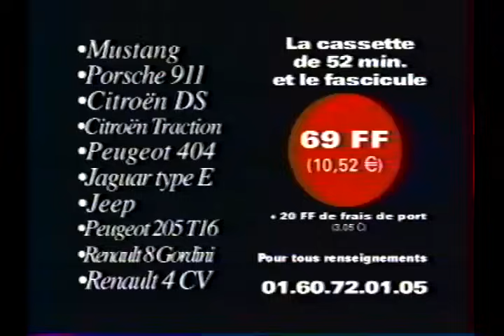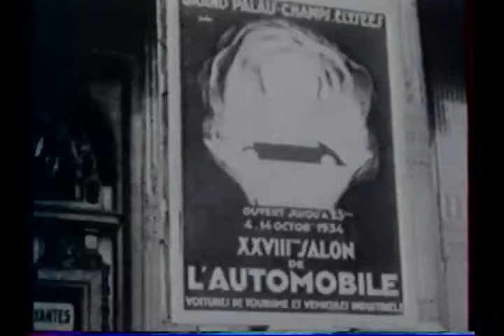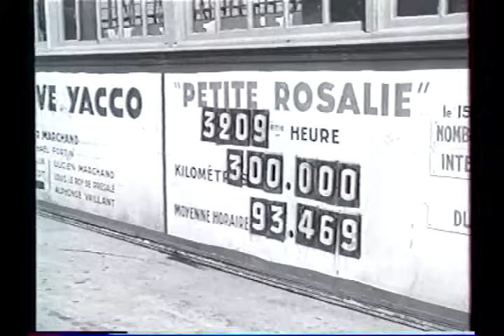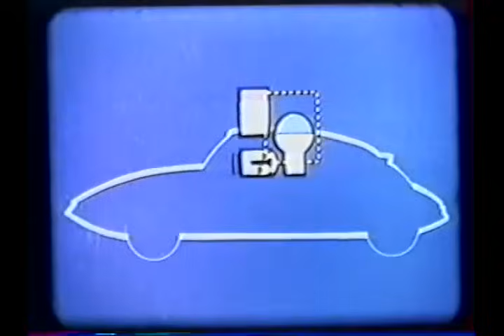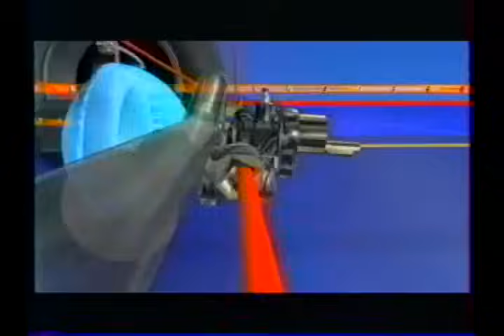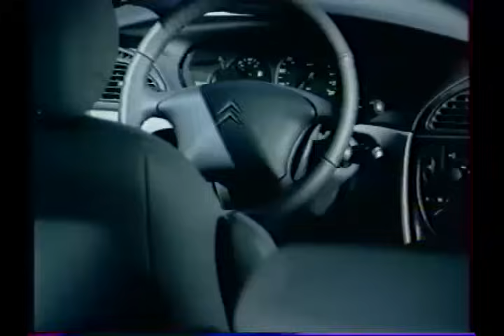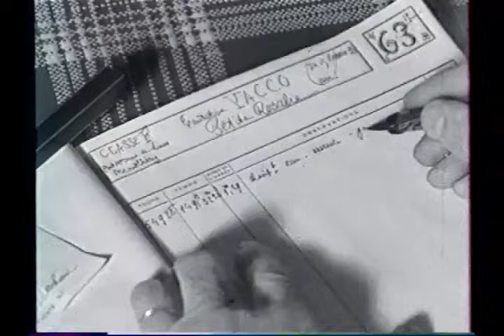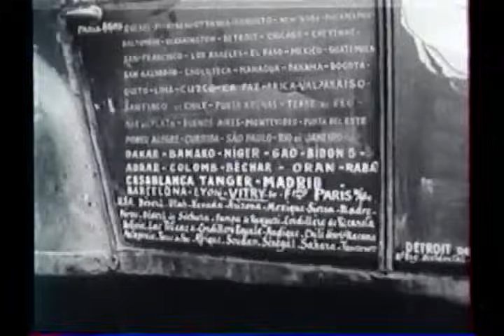CITROEN 100 ANS D'INNOVATION - Documentaire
Depuis 1919, la marque Citroën fait preuve d'audace et d'un attachement à l'humain jamais démenti tout au long de son histoire. Forte de son patrimoine quasi-centenaire de plus de 300 modèles dont certains ont marqué à jamais l'industrie automobile, Citroën est inscrite dans le cœur de chaque Français. C'est dans cette épopée historique, initiée par le génie visionnaire d'André Citroën, que nous vous proposons ici de vous plonger. Histoire, études, prototypes, témoignages.